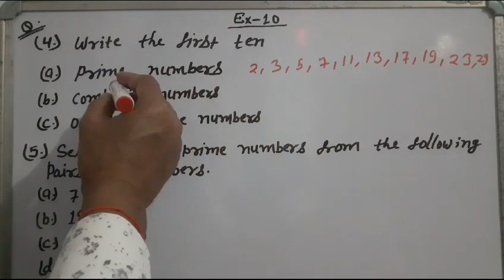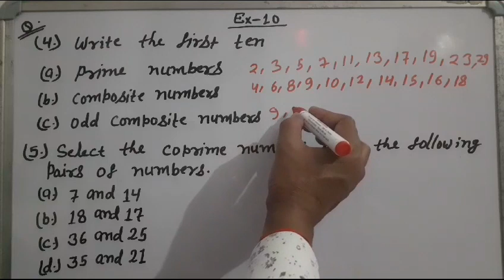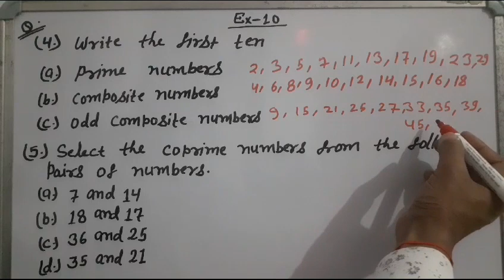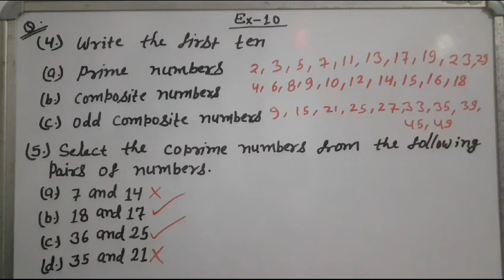Math Steps Class-5;Ex -10; Part -2